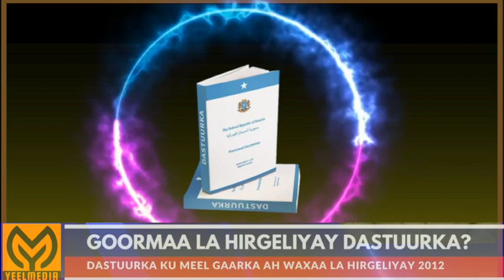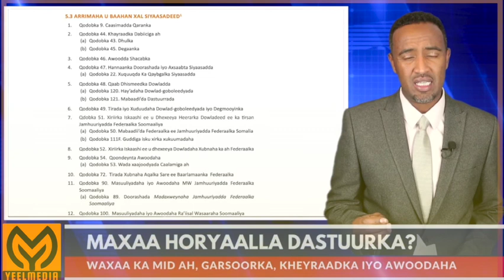SAWIRKA GUUD: DHAMMAYSTRKA DASTUURKA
Qayb ka mid ah muuqaal kal hore uga hadalay dhammaystirka dastuuka.